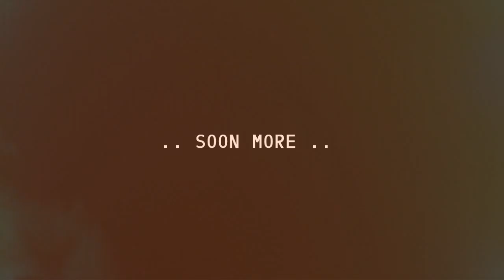Sniper Ghost Warrior 2 Gameplay Mission 1 PC HD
Let's play begin gameplay - HD